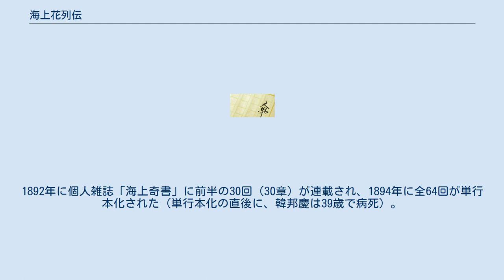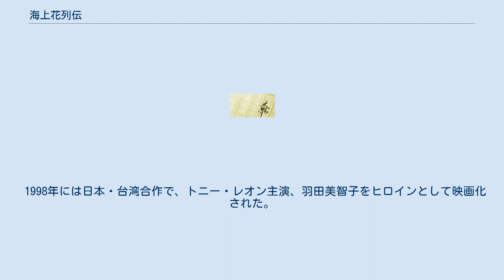海上花列伝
『海上花列伝』（かいじょうかれつでん、呉語:海上花列傳、法呉:Hêdzânho-liqdzoe、注音符号:ㄏㄞˇㄕㄤˋㄏㄨㄚㄌㄧㄝˋㄓㄨㄢˋ;英語: Hai-shang hua lieh-chuan, "Sing-Song Girls of Shanghai" ,"Biographies of Flowers by the Seashore"）～は江蘇省松江府（現・上海市）の小説家・韓邦慶（1856年～1894年）によって著された清末の長編白話小説である。
1892年に個人雑誌「海上奇書」に前半の30回（30章）が連載され、1894年に全64回が単行本化された（単行本化の直後に、韓邦慶は39歳で病死）。
呉語（蘇州語）の小説としては最も有名であり、清末の上海に10里（約5km）四方に広がっていた花街での生活を中心として、花街に出入りする名士や俳優の遊興のさま等、当時の世相や社会風俗を描いた作品として知られる。
 全章を通じて、会話は19世紀の呉語小説でよく使われた呉語白話文で書かれ、蘇州地方の方言が活用されている。
『海上花列伝』は呉語文学の最高作品と言われる事も多い。
 20世紀中国の小説家・張愛玲は、英文への翻訳作業を行い、英語版を完成させた。
 1998年には日本・台湾合作で、トニー・レオン主演、羽田美智子をヒロインとして映画化された。
邦題は『フラワーズ・オブ・シャンハイ』。
 日本語訳は、太田辰夫訳『海上花列伝』平凡社〈中国古典文学大系49〉。